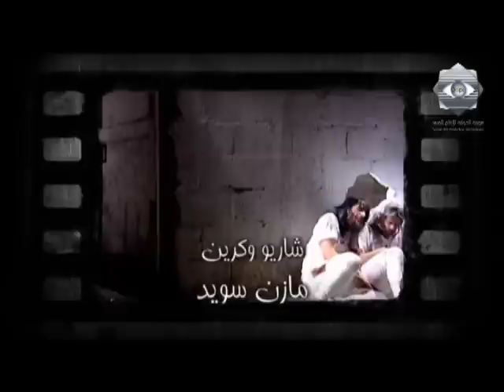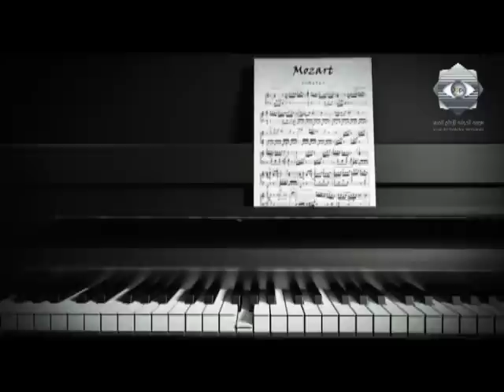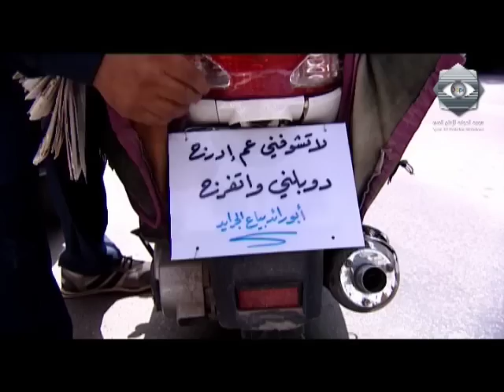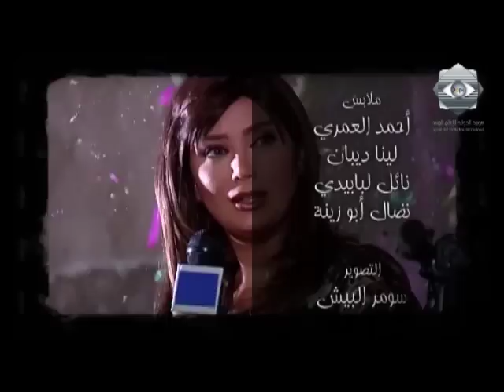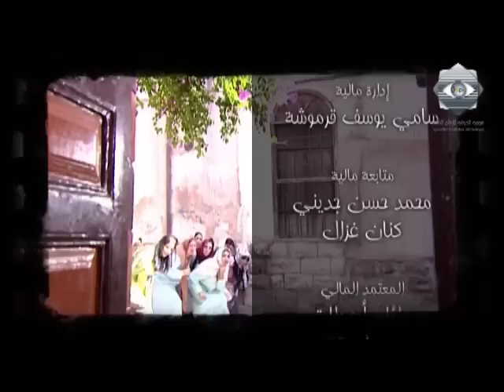بقعة ضوء 7 | الحلقة الرابعة عشر | 7 Spot Light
بقعة ضوء هو مسلسل سوري اجتماعي متميز، عبارة عن قصص منفصلة في حلقات درامية وكوميدية متنوعة للحياة العامة. يسلّط المسلسل الضوء على الخلافات السياسية في سوريا بشكل ناقد. ويعتبر هذا العمل واحد من أنجح الأعمال السورية، حيث شارك فيه عدد كبير من نخبة الممثلين السوريين. وقد لاقى المسلسل نجاحاً كبيراً جداً وما زالت حلقاته تبث في معظم الفضائيات العربية. بدأ بث المسلسل منذ عام 2001 وهو مكوّن من 12 جزء حتى الان.

ويلعب في الجزء السابع الدور الرئيسي كل من ايمن رضا، عبد المنعم عمايري، امل عرفة، اندريه سكاف، احمد الاحمد ونسرين طافش.

وقد اشترك في التمثيل في هذا الجزء من المسلسل سلمى المصري، سليم صبري، مها المصري، علي كريم، زهير عبد الكريم، وفاء موصللي، صباح عبيد، عبير شمس الدين، جرجس جبارة، رنا الابيض، عبد الحكيم قطفيان، غادة بشور، فاتن شاهين، احمد خليفة، فائق عرقسوسي، ايمن بهنسي.